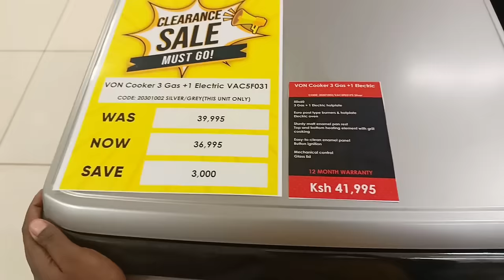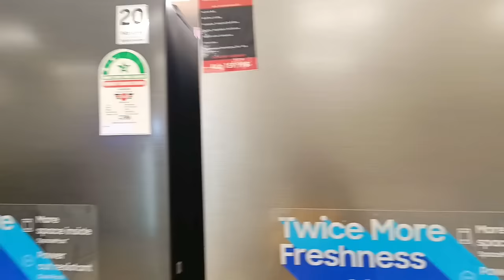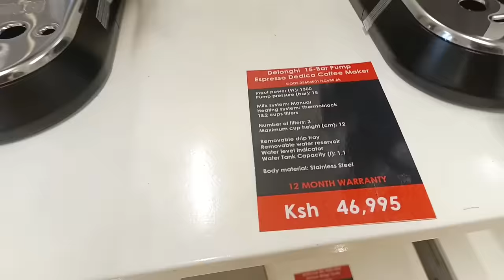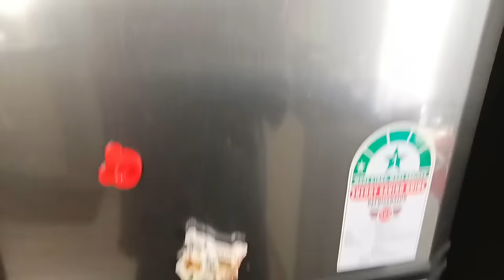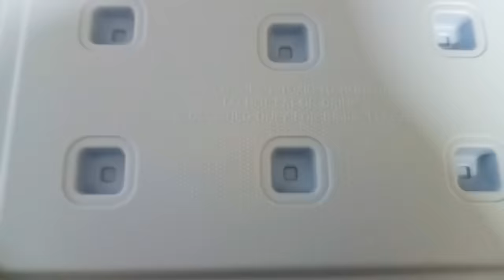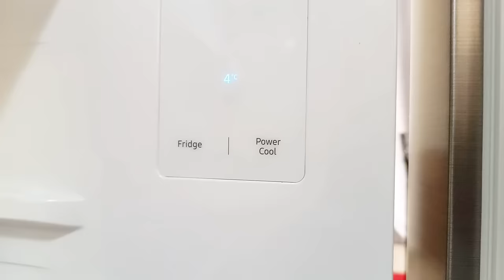KITCHEN UPGRADE//NEW FRIDGE//CLEANING, COOKING & ORGANIZING